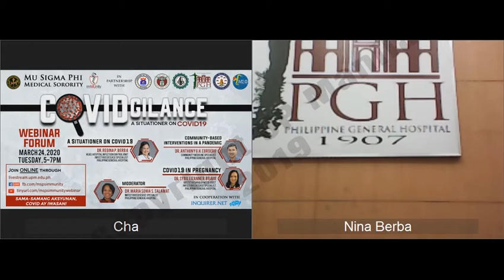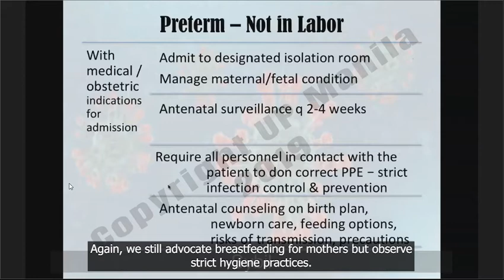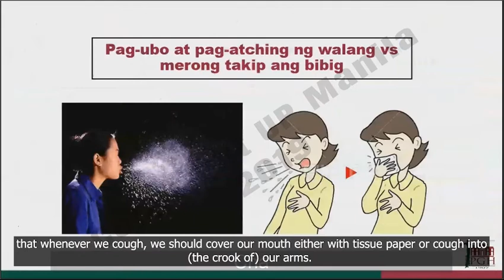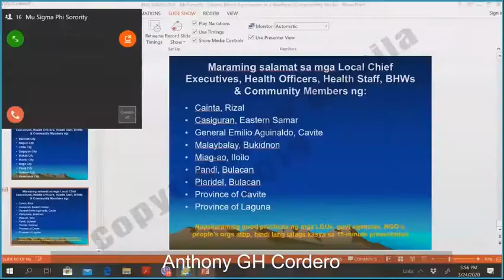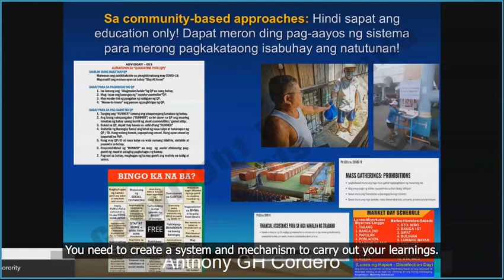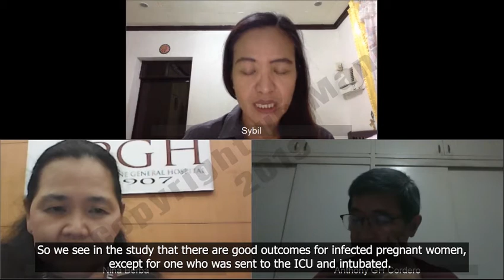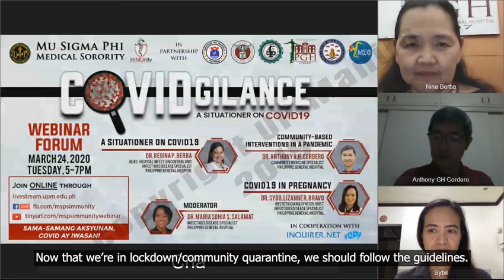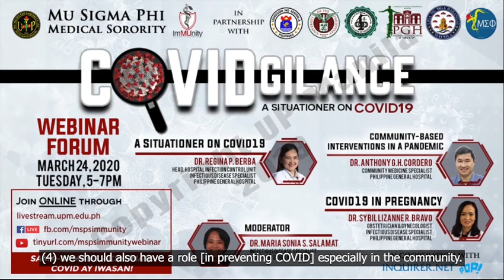COVIDgilance: A Situationer On COVID-19 (with English Subtitles)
Credits to Mr. John Cris Dela Cruz for editing this video.